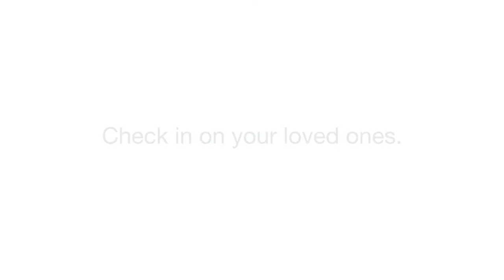You're Not Alone (PSA)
A student struggles to keep up with her schoolwork.

Directed by Lina Barclay and Ellie Nix
Starring Isa Paley and Natalia Paley
Written by Lina Barclay, Ellie Nix, Maddie Muir
Edited by Lina Barclay
Shot by Cameron McGehee

2021 SkillsUSA States
Pre-Produced SFX (Gold)
2021 Arlington Student Film Fest:
PSA (Gold)